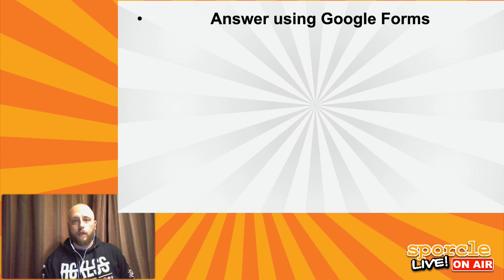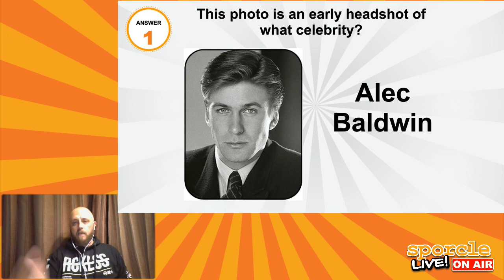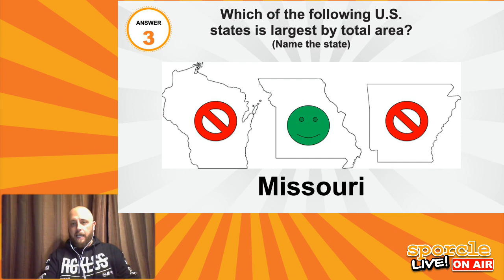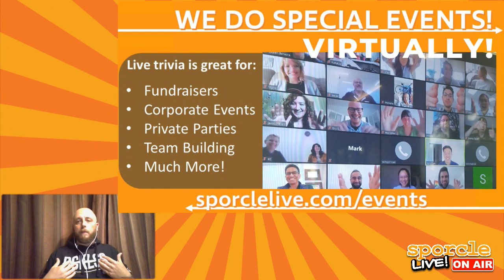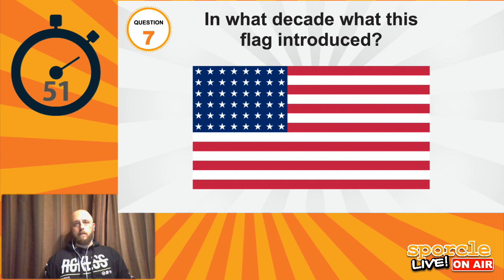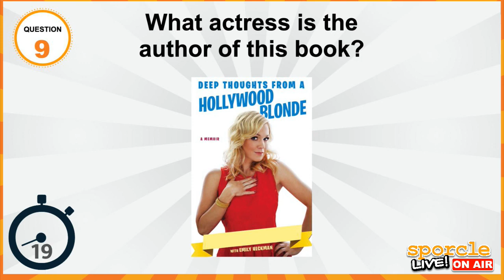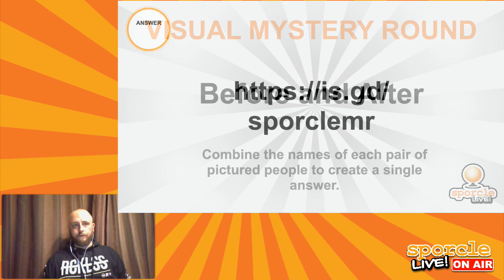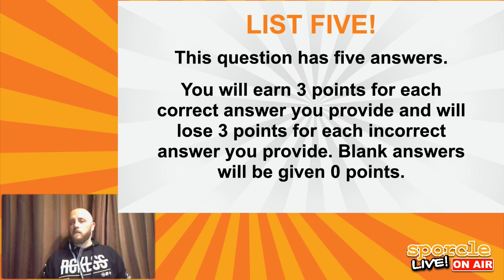All Visual Trivia With Reed!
The officially streamed game of Sporcle Live! Welcome to Sporcle Live: ON AIR! This time, your host has a classic Sporcle Live game lined up for ya!

 Tune in and play along!